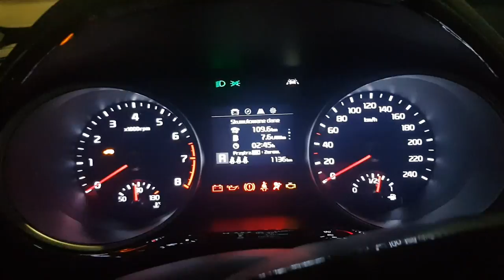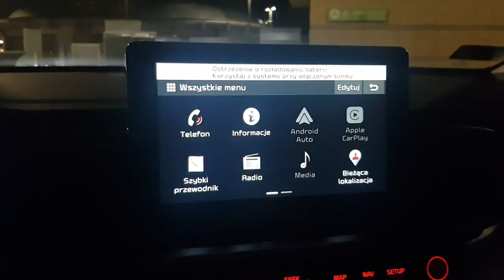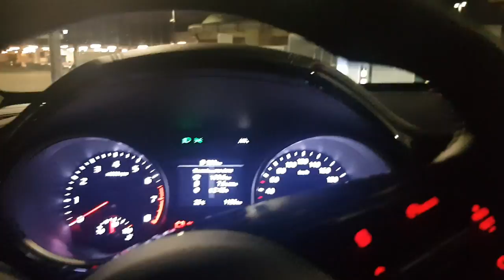KIA CEED nocą + PYTANIE DO WAS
Kia Ceed by night

Obiecałem nowego Ceeda nocą, zatem jest.
Dodatkowo krótka jazda i pytanie do Was, na które odpowiedź bardzo mnie ciekawi. Jeśli macie chwilkę, podzielcie się swoimi przemyśleniami, dla mnie to również wskazówka co do kolejnych testów i Waszego podejścia.
Miłego seansu :)

Zapraszam Was również na mojego Facebooka i Insta, tam zawsze zapowiedzi i więcej zdjęć.